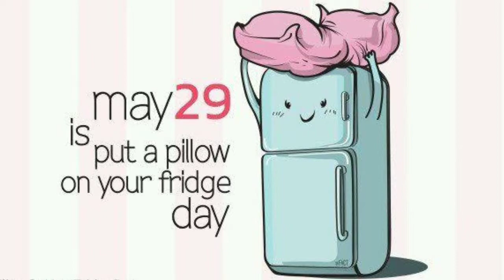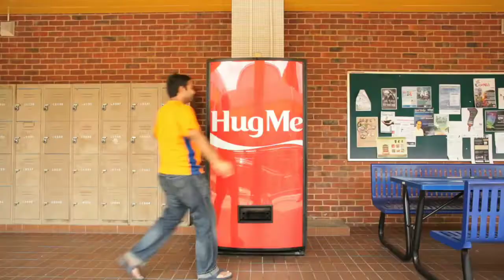WORLD এর FIRST ZIPPER BOAT কোথায় আছে ? 😨 || THE FEAR OF FEATHERS PHOBIA IS EXTREME || FACTS |Ep-16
WORLD এর FIRST ZIPPER BOAT কোথায় আছে ? 😨 || THE FEAR OF FEATHERS PHOBIA IS EXTREME ||  FACTS |Ep

put your pillow on your fridge day on may 29 is celebrated in bengali put your pillow on your fridge day put your pillow on your fridge day in bengali